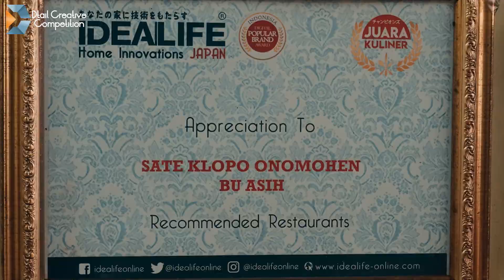#109 | DCC | "EH SUROBOYO" - IZZUDDIN SURYA WALADY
PESERTA DTAIL CREATIVE COMPETITION

Nomer peserta : 0109
Judul : EH SUROBOYO
Sutradara : I KOMANG WIDHI KUSUMA

Sinopsis : Dwi adalah teman dari Ijodin yang berasal dari desa yang sedang berlibur di surabaya. Ijodin mengajak dwi berkeliling Surabaya dan membuat Dwi merasa takjub